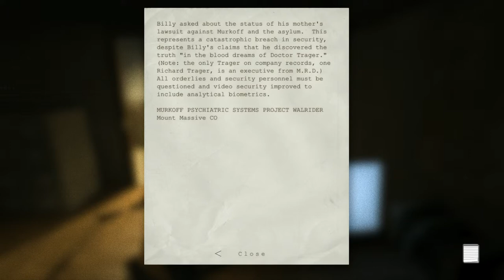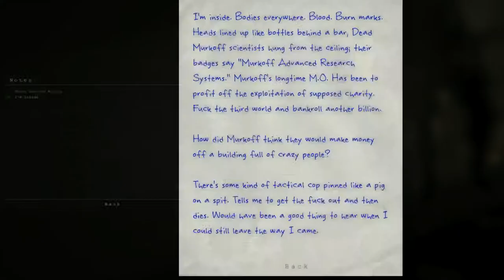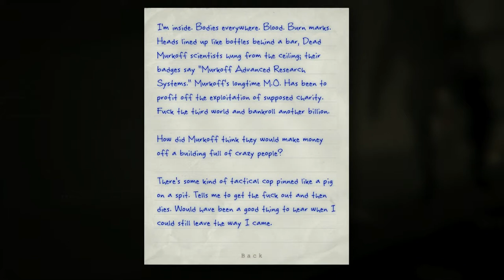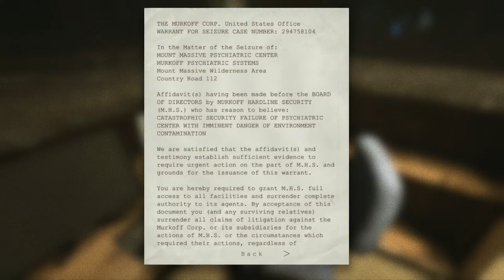Lets Play: Outlast Pt.1 - 1 / 6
Watch me experience the hell that is "Outlast".